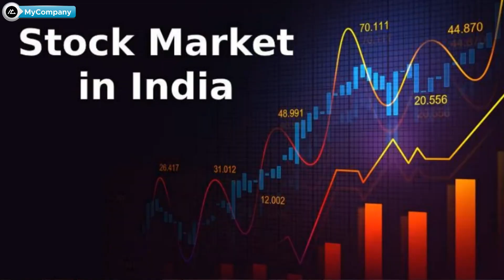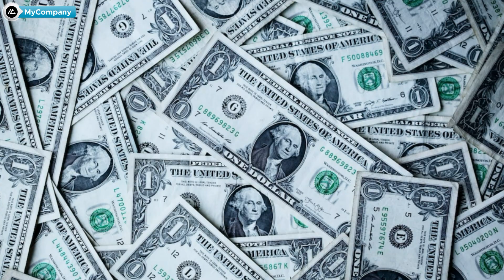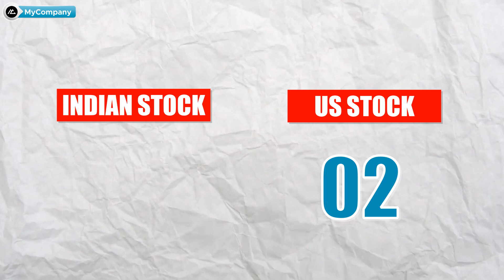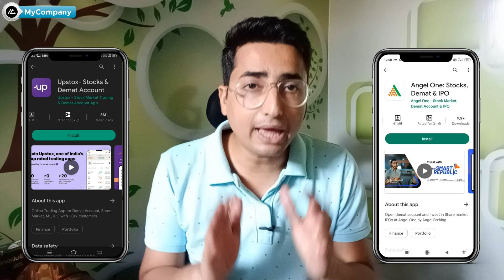US Stocks vs Indian Stocks: Which One Should You Invest In?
US Stocks vs Indian Stocks: Which One Should You Invest In? | Hindi | MyCompany | Vikas Meena

In this video, we provide a detailed comparison between US stocks and Indian stocks to help you choose the right market for your investment. We examine the key differences between the two markets and their respective advantages and disadvantages. By watching this video, you'll gain expert insights into the risks and rewards associated with each option. We will also provide you with valuable information about the regulatory environment and the potential returns of both markets. So, if you want to make an informed investment decision, watch this video to learn more about US stocks and Indian stocks

Time stamps -

0:31- 1st parameter
2:08 - 2nd parameter
3:26 - 3rd parameter
5:23- 4th parameter
7:26- last parameter
9:27- sector for investing in us stock
10:19 - best platform for investing in us stock

Suggested videos -

1. We are not SEBI registered Advisors, any stock analysis video is not a direct buy/sell recommendation, please do your own research before taking any investment decision. The purpose of this channel is only to Educate you about stock investing.